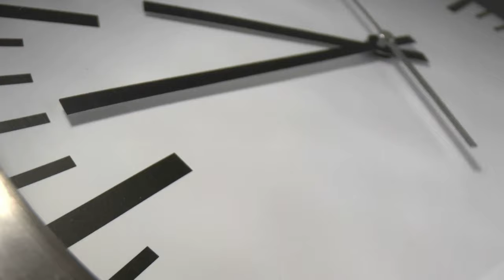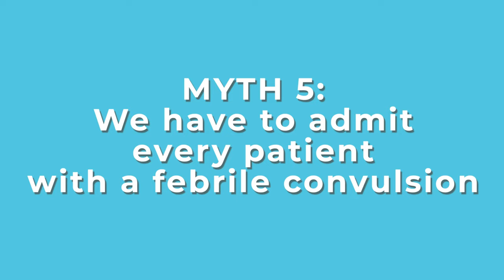Myth-busting febrile seizures in children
Febrile convulsions are terrifying for parents to watch. As clinicians, it's important to give accurate advice to families about their child's febrile seizures.

Here are 5 febrile convulsion myths

00:00 Intro
00:44 Myth 1: you have to keep the fever down
01:44 Myth 2: febrile seizures mean the child has epilepsy
02:43 Myth 3: febrile seizures always need medication to stop them
03:20 Myth 4: febrile seizures cause brain damage
03:58 Myth 5: we have to admit every child with a febrile seizure